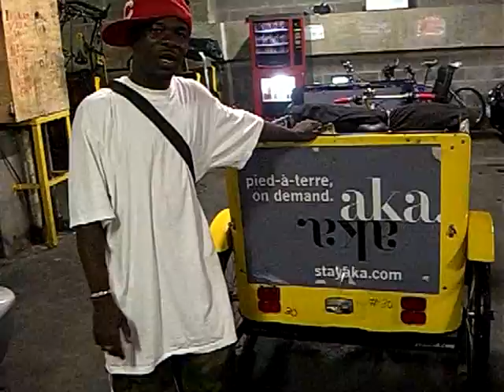hotel aka advertisement on cyclecab pedicabs